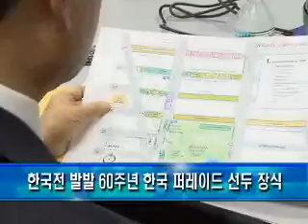베테란스 퍼레이드에 한국전 용사들 앞장선다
내달 11일 맨해튼에서 개최되는 베테랑스 퍼레이드에서 한국전 발발 60주년을 맞아 한국 재향군인회와 한국전 참전 용사들이 퍼레이드에 선두를 장식할 예정이어서 그어느때 보다 뜻깊은 행사가 될 전망입니다. 김영석 기자가 보도합니다.

내달 11일 베테랑스데이를 맞아 "프리덤 이즈 낫 프리" 라는 주제로 맨해튼 26가와 5애비뉴가 만나는 곳에서 부터 59가까지 퍼레이드를 펼칩니다..

올해는 특히 한국전 발발 60주년을 맞아 한인 향군 단체와 한국전 참전용사가 퍼레이드의 선두를 장식할 예정이어서 더욱 의미있는 퍼레이드가 될 전망입니다. 또한 한국에서 박춘택 전 공군 참모 총장외 34명이 퍼레이드에 참여하기위해 뉴욕을 방문할 예정입니다.

[진재곤 / 재향군인회 미북동부지회 회장]

작년까지 베테랑스 데이 퍼레이드는 베트남전과 한국전 참전 미군용사들만 참여해왔지만 올해에는 UN군 소속 16개국중 11개국 출신 참전용사들이 모두 퍼레이드에 참가할 예정이어서 한국전의 의미를 되새겨 볼 수있는 뜻깊은 퍼레이드가 펼쳐지게 됩니다.

[패트릭갈티얼리 / 베테란스 퍼레이드 디렉터]

한편 한인 재향군인회 미북동부지회는 베테랑스데이 퍼레이드를 준비중인 미군참전용사 협의회측에 감사기금 1000달러를 전달했습니다.

MK뉴스 김영석 입니다.